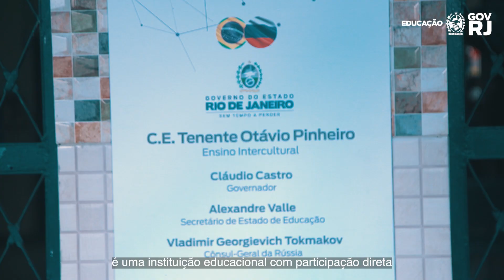Colégio Estadual Tenente Otávio Pinheiro - Intercultural Brasil-Rússia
Em 2022 Belford Roxo ganhou sua primeira unidade escolar intercultural. No dia 15 de fevereiro, o secretário de Educação, Alexandre Valle, e o cônsul-geral da Rússia no Rio de Janeiro, Vladimir Tokmakov, estiveram no Colégio Estadual Tenente Otávio Pinheiro - Intercultural Brasil-Rússia, para celebrarem o início da modalidade. Confira!